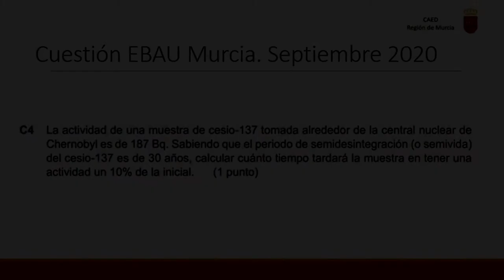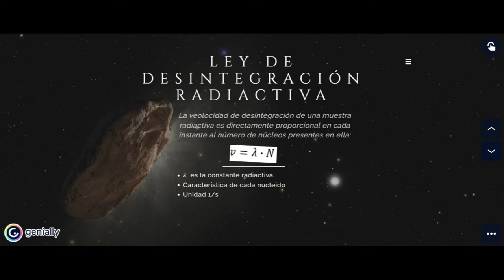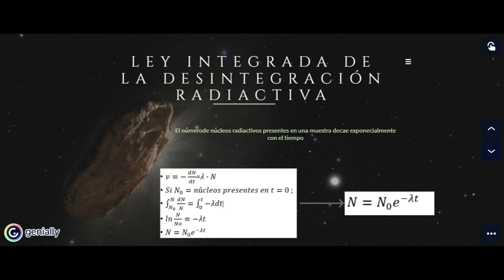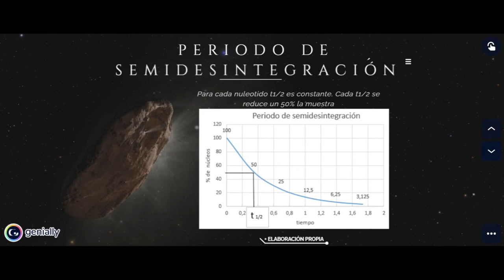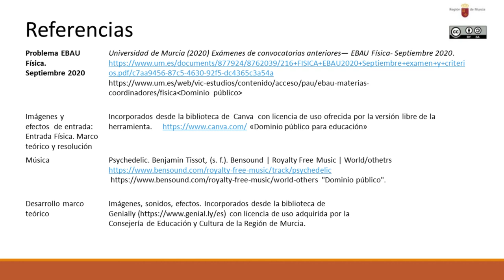CUESTIÓN FÍSICA RADIACTIVIDAD. EBAU SEPTIEMBRE DE 2020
Cuestión sobre la ley de desintegración radiactiva.